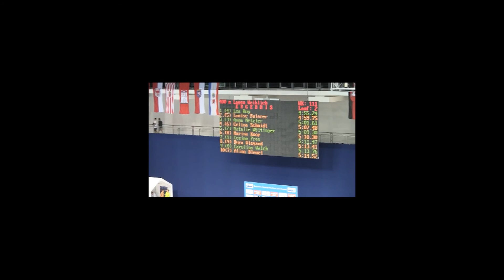DJM Schwimmen 2016: 400m Lagen (w) - Jahrgangsfinale 2000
Bahn 0: Carolina Walch
Bahn 1: Cosima Prax
Bahn 2: Natlie Wöltinger
Bahn 3: Anna Metzler
Bahn 4: Lea Boy
Bahn 5: Louise Fuierer
Bahn 6: Celina Schmidt
Bahn 7: Alina Bleuel
Bahn 8: Marina Koop
Bahn 9: Kyra Wiegand